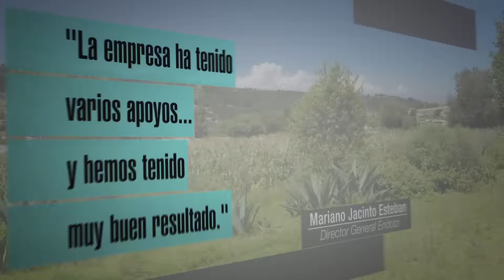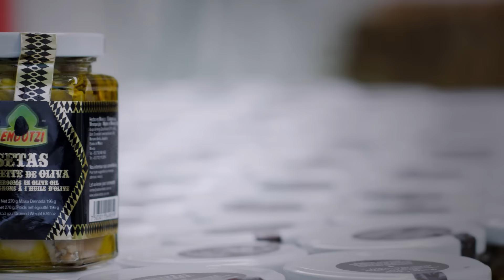Semana del Emprendedor 2015 ENDOTZI